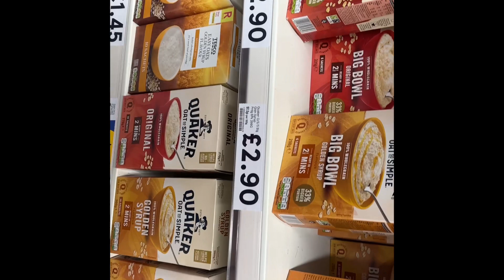A DAY IN MY LIFE|| UK യിലെ ഒരു TYPICAL BACHELOR MALLUവിൻ്റെ ഒരു ദിവസം